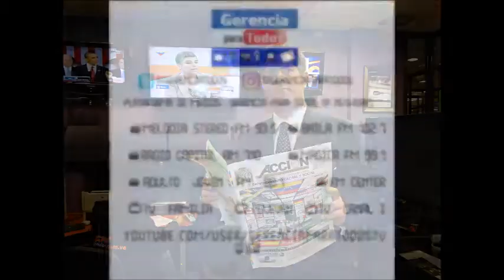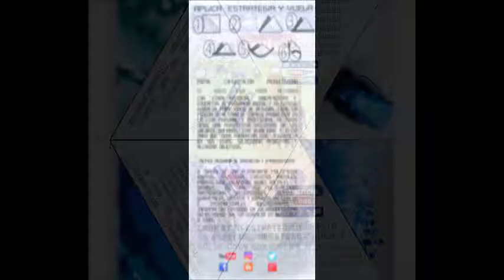GERENCIA 360 GERENCIAPARATODOS 500 (17)